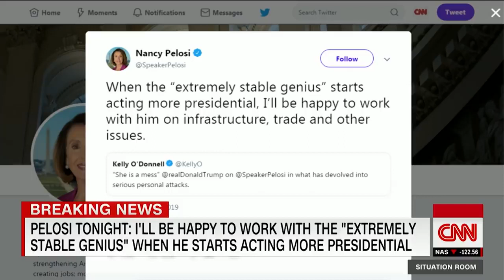Trump calls himself a 'stable genius' at wild press conference